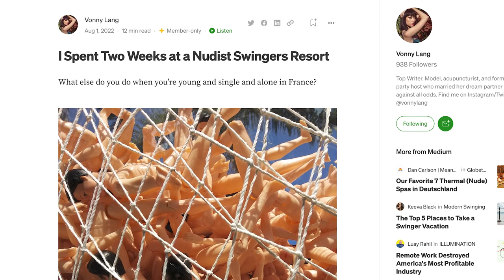I Asked Former Sex Party Host Everything You Want To Know!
I had the pleasure of interviewing Vonny Lang, a former sex party host, currently a hustler, acupuncturist, model, influencer, blogger and brunch party host and happily married!

I'm travelling solo working on my first travel book. Any support would be appreciated.